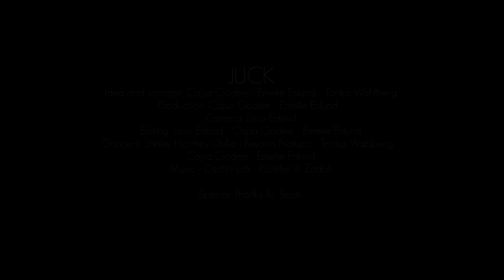JUCK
A Dance Short

Idea and concept: Cajsa Godée - Emelie Enlund - Tarika Wahlberg
Production: Cajsa Godée - Emelie Enlund
Camera: Linus Enlund
Editing: Linus Enlund - Cajsa Godée - Emelie Enlund
Dancers: Shirley Harthey Ubilla - Feyona Naluzzi - Tarika Wahlberg
Cajsa Godée - Emelie Enlund

Special Thanks To Sean